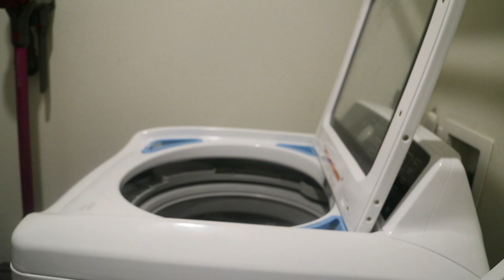Speed Clean With Me | Laundry, Master Bathroom Motivation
Thanks Guys! For stopping by and checking out my lifestyle video. Speed Clean With Me | Laundry, Master Bathroom Motivation

YouTube Library Thinking of US